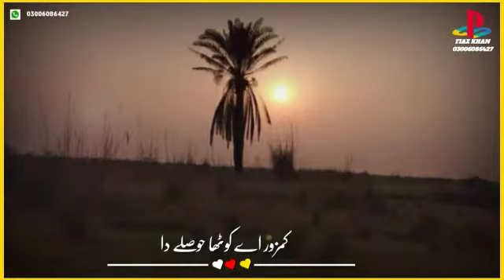Sraiki Dhora by Kawish Tamemii # sraiki status # Tarikhel & Rokhri prodution 🥀❤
👉    Tarikhel & Rokhri Production

Facebook contect 📬👇
👉Fiaz khan
👉Faraz khan tarikhel

Best Sraiki dhory by kawish tamemii 🎧
Best sraiki Status 🎤🎻
# Best what's app status Maker🎼🖋
Sraiki song 🎶🎵